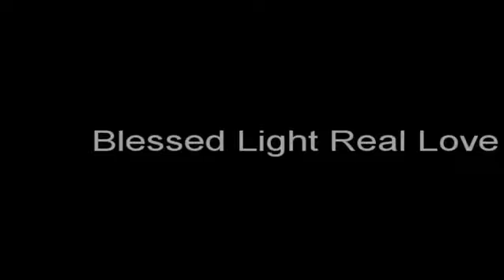CROWDED SHOWERS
A poem about Mocha Blue Blaze's idea of intimacy